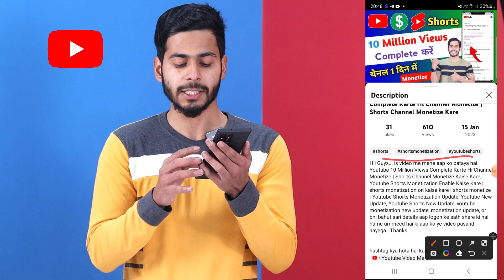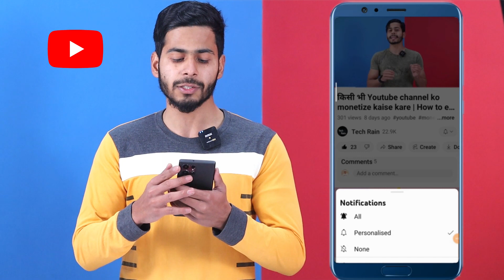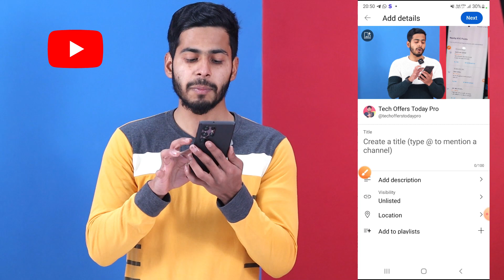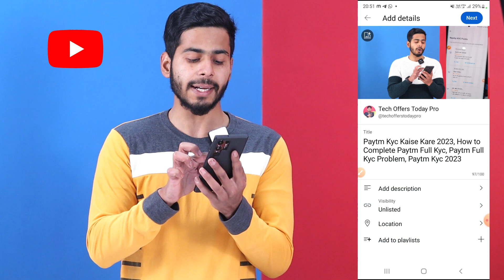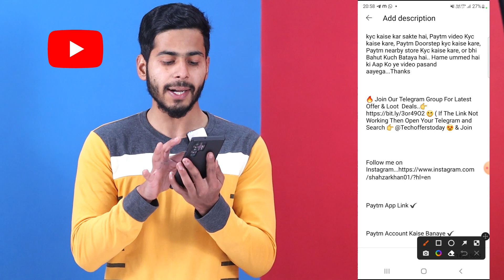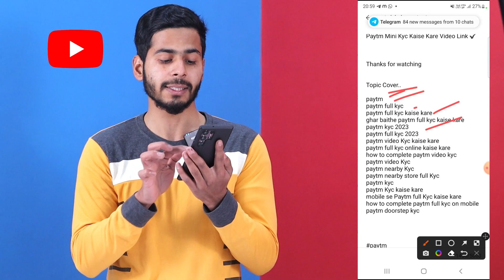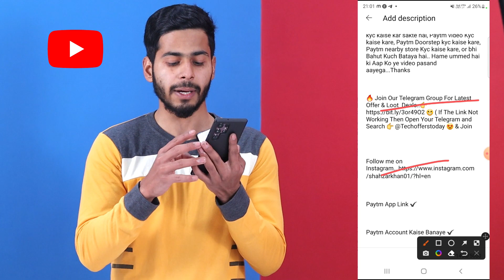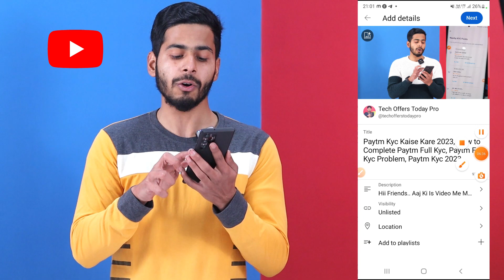Youtube Video Description Likhne Ka Sahi Tarika | Youtube Video Viral | Description Kya Hoti Hai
Hii Friends. is video me mene aap ko bataya hai Youtube Video Description Likhne Ka Sahi Tarika | Youtube Video Viral | Description Kya Hoti Hai , youtube video description kaise bharte hai, or description me link kaise dalte hai. how to fill youtube video description, what is youtube video description. or bhi bahut kuch bataya hai. hame ummed hai ki ye video aap ko pasand aayega. Thanks

description
description kya hoti hai
description kya hota hai
description kaise likhte hai
description likhne ka sahi tarika
description kaise bharte hai
description bharne ka sahi tarika
description youtube
what is youtube video description
youtube video description
youtube video description kya hota hai
youtube video description likhne ka sahi tarika
video description kya hota hai
youtube video description kaise lagaye
viral youtube video description
best youtube video description
how to fill description
how to fill youtube video description
how to fill video description
how to write youtube video description
how to write video description
how to write best description